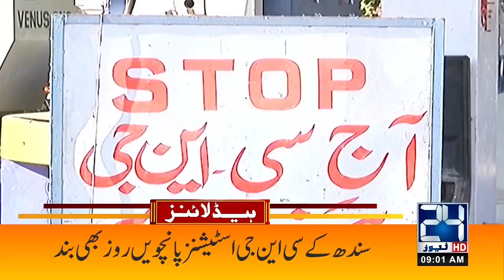Will Schools Open or Not Today?? |9am News Headlines | 15 Jan 2021 | 24 News HD